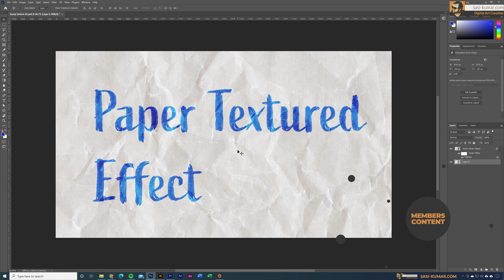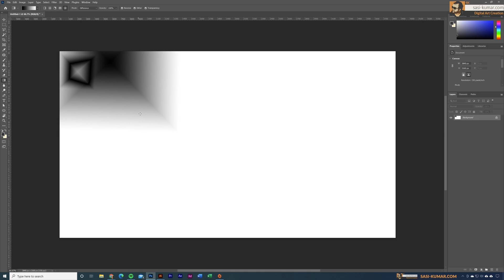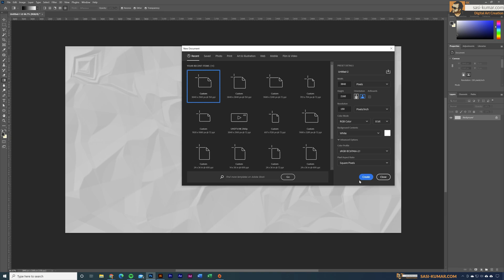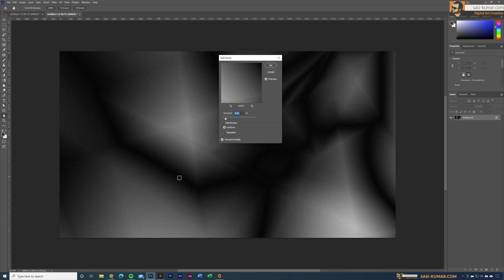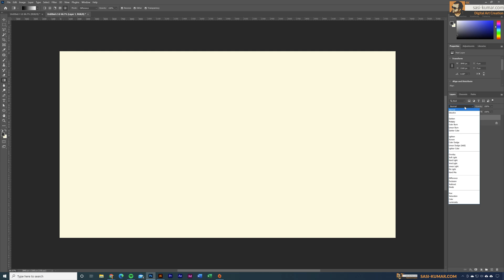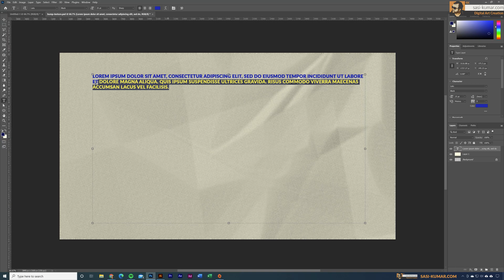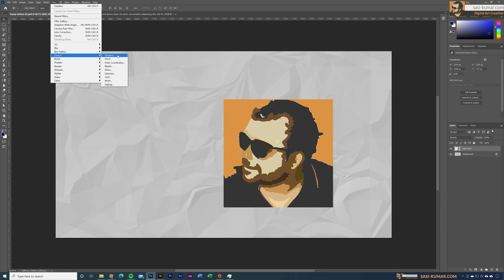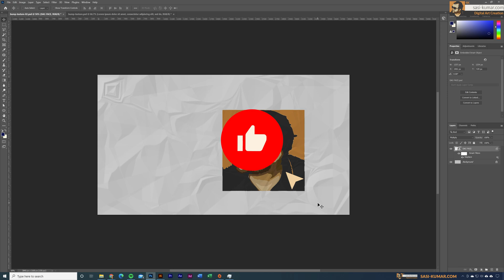How to Create Paper Texture Effect in Adobe Photoshop | Tutorial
Learn to design simple texture backgrounds using Gradients & Filters